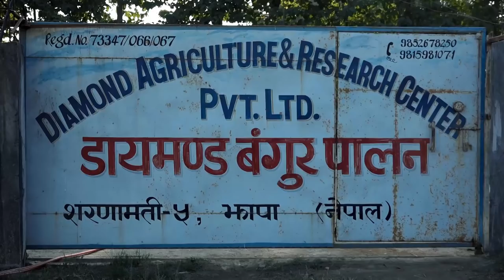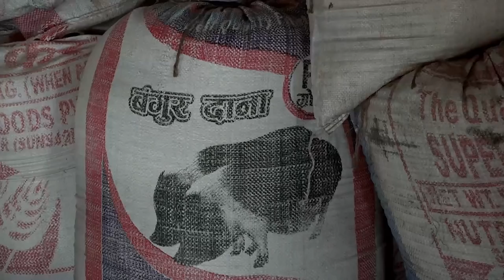Pig farming in Nepal - बंगुर पालन प्रविधि | NEPALTODAY_20750527343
A very useful video for Pig farming and in Nepal. The video covers possibilities and challenge of pig farming, and pig farming technology in Nepal.
नेपालमा बंगुर पालनको सम्भावना, चुनौती र प्रबिधि सम्बन्धी प्राविधिकहरुको सल्लाह र कृषकहरुको अनुभव समेटिएको उपयोगी भिडियो |